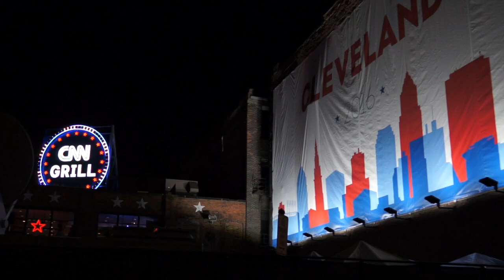RNC Visitors: What they think of Cleveland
Things got weird as the sun set on the RNC in Cleveland, and out-of-towners told us what they think of the city.